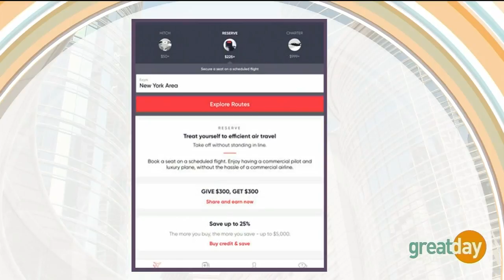JJ Zavalla has great tech tips for students, parents, and teachers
JJ Zavalla talks with Deborah Duncan about some ways that technology is changing education and how parents can enhance the learning experience. JJ also talks about some products that are breaking new ground in the tech world.